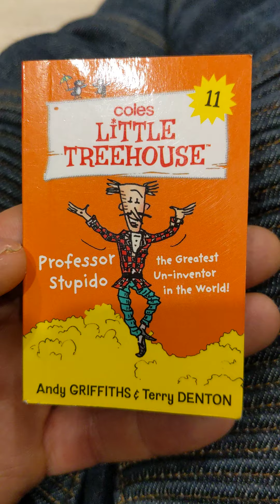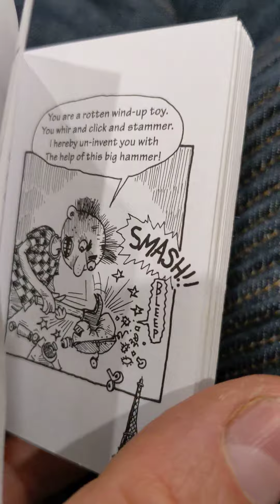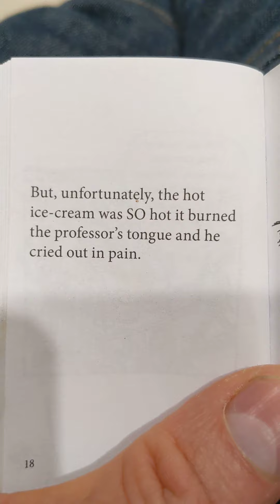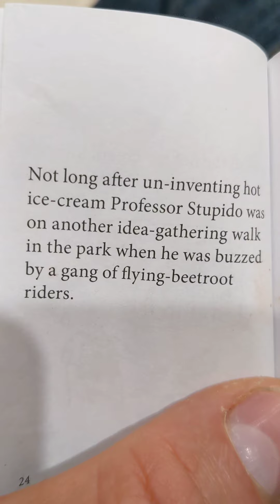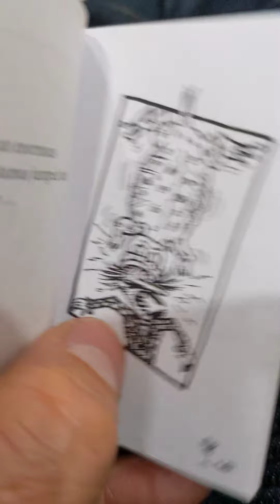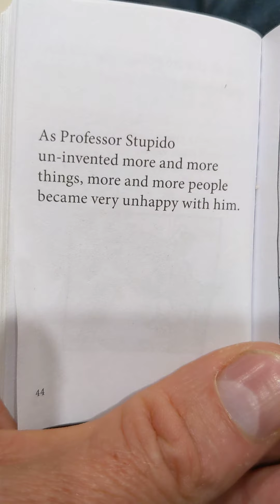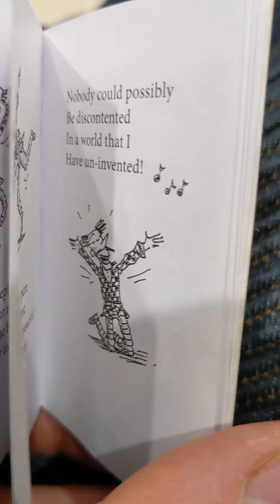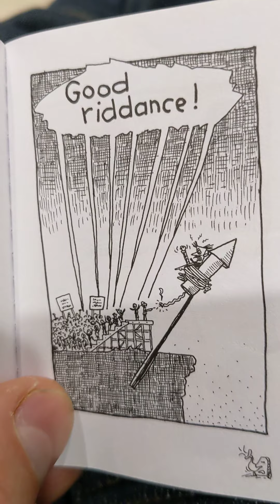2022-06-14 Bedtime Story - Coles Little Treehouse - Book 11